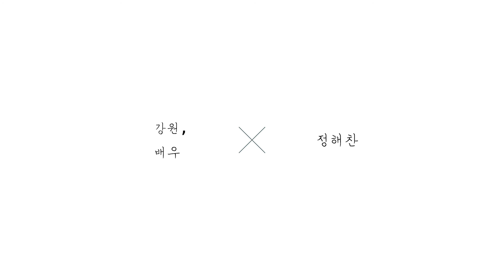[강원영상위원회] 강원 배우 영상프로필 l 배우 정해찬 l 자신감 넘치는 배우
앞으로 시상식에서 자주 볼 것 같은 배우
강원영상위원회는 강원 배우들을 응원합니다.